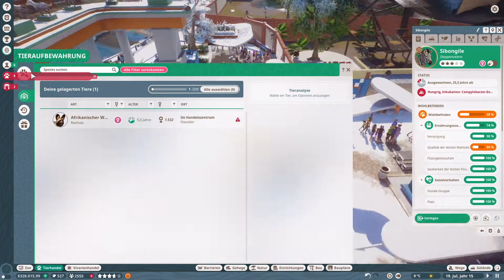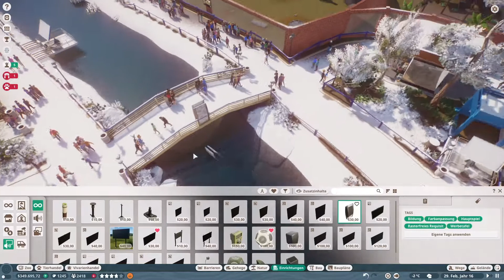Planet Zoo #51 - Repoterin und Bildungsprobleme